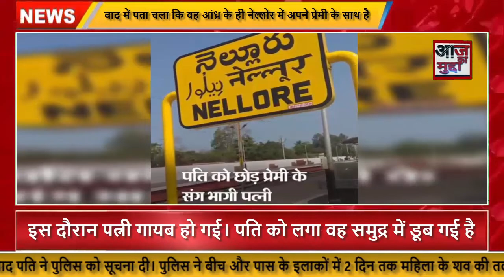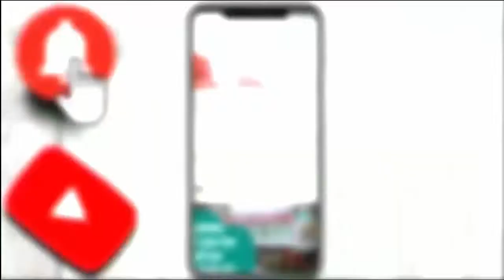बीच पर सालगिरह मनाने पहुंचे , पत्नी के गायब होने पर ने खोजने पर खर्च किए 1करोड़ रु०#dailynews